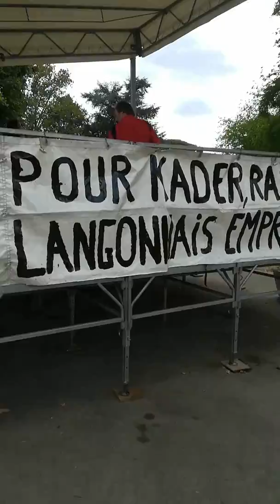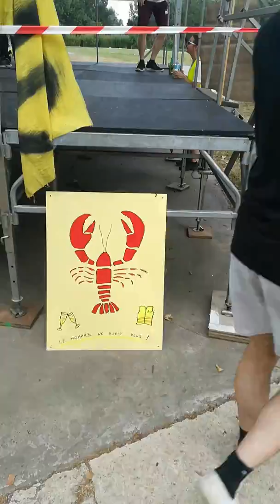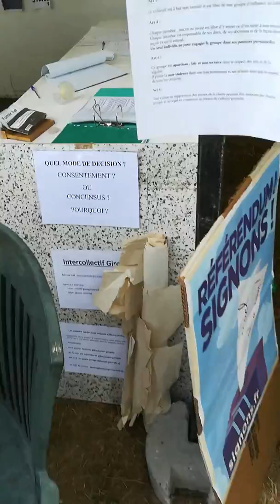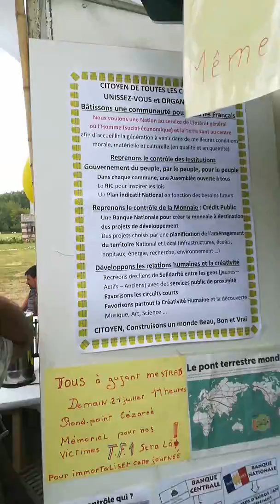Gilets jaunes Langon samedi 20 juillet 2019